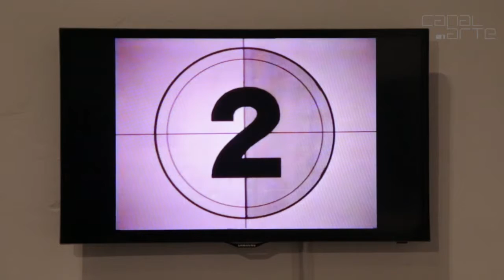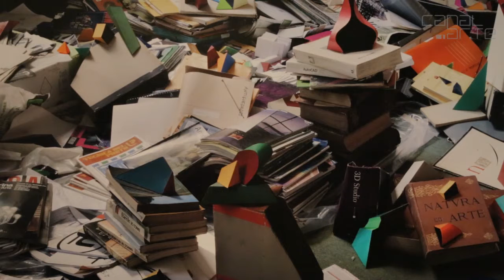Quarta-feira de Cinzas - Cavalariças | Parque Lage [HD]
- A Escola de Artes Visuais do Parque Lage abriu a terceira exposição do programa Curador Visitante, Quarta-feira de Cinzas, com curadoria de Luisa Duarte. O título da exposição é originário do filme homônimo feito por Cao Guimarães e Rivane Neuenschwander em 2006.  A idéia é refletir sobre o "clima pós-carnaval, quando a euforia dá lugar a uma tonalidade afetiva de caráter melancólico". A mostra reúne cerca de quarenta obras de 22 artistas.